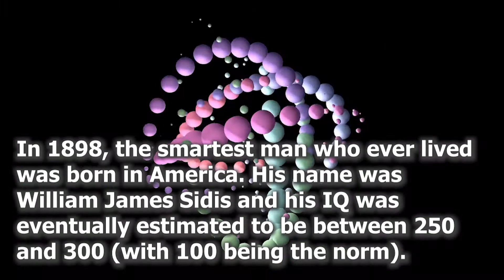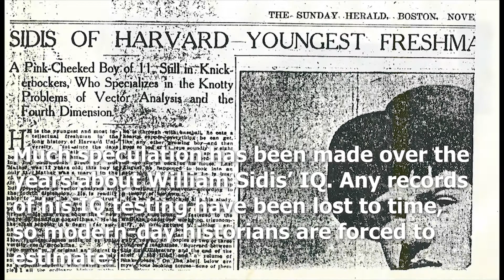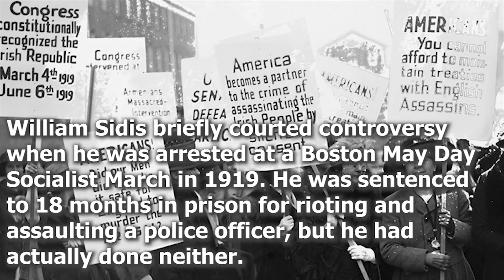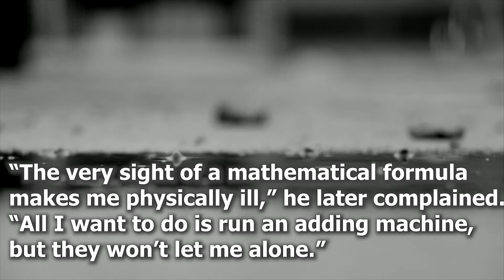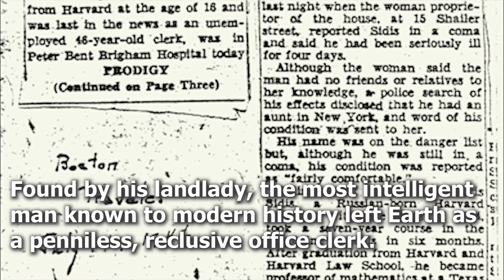William James Sidi's: Smartest Man EVER Lived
The world's smartest man ever lived William James Sidi's, with the saddest ending. Learn, what really went wrong with him and help yourself to know people lost in books.

Please don't give any copyrights strikes, I'm here to share knowledge.

Peace out, be a ♠️